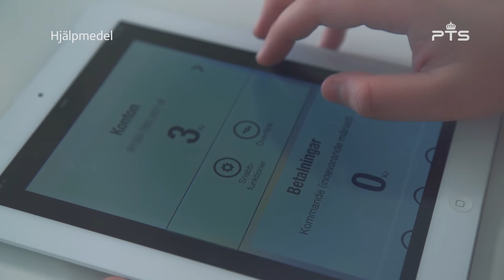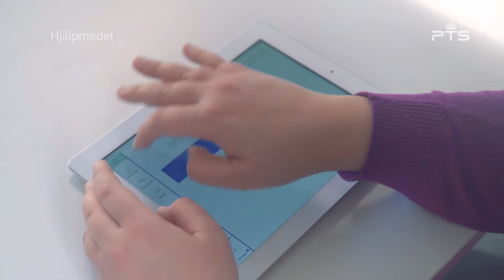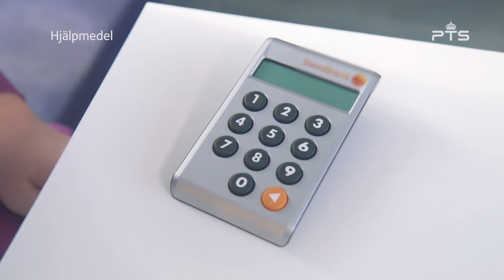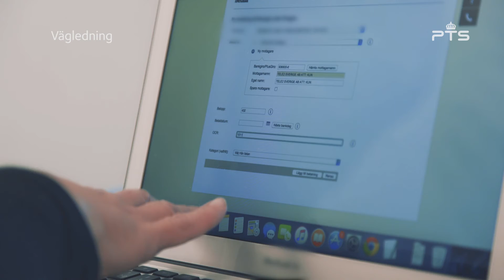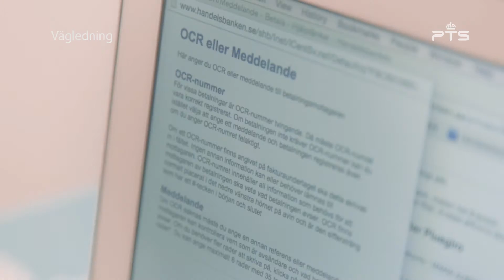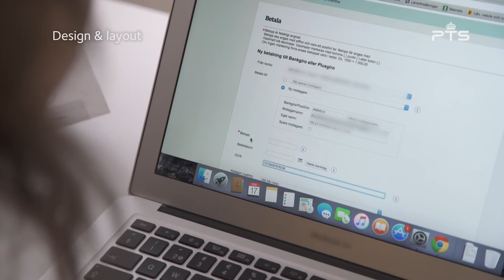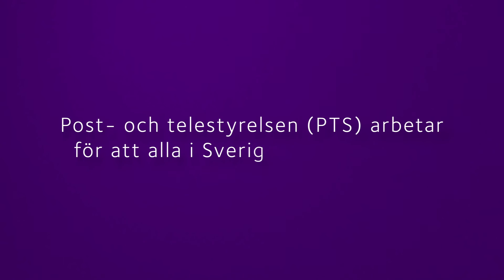Bank- och betaltjänster som inkluderar eller exkluderar?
Post- och telestyrelsen (PTS) arbetar för att öka tillgängligheten i bank- och betaltjänster. Den digitala tekniken innebär stora möjligheter men alla kan inte ta del av tjänsterna som utvecklas. Det kan vara äldre, it-ovana och personer med varierande funktionsförmågor.  Filmen visar ett urval tester från studier som PTS genomfört.